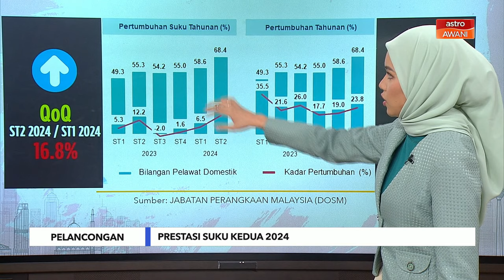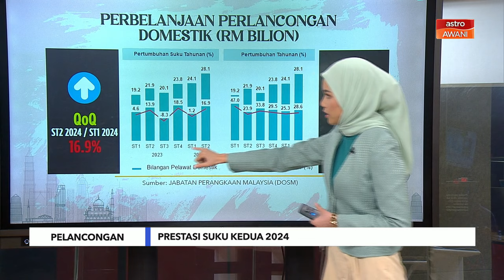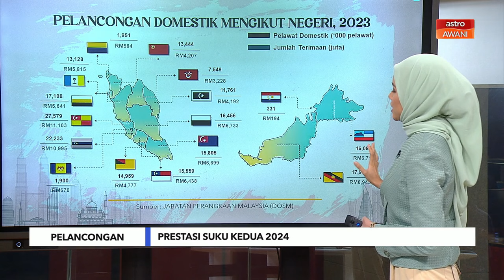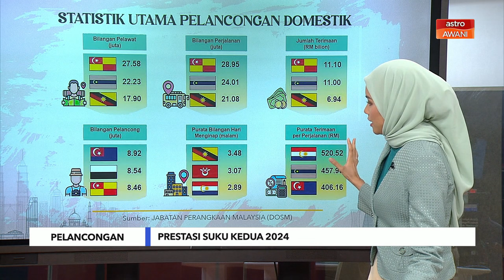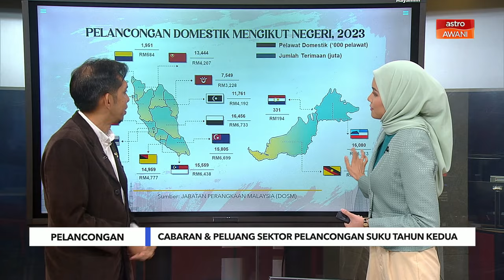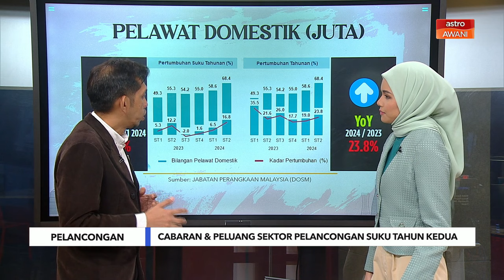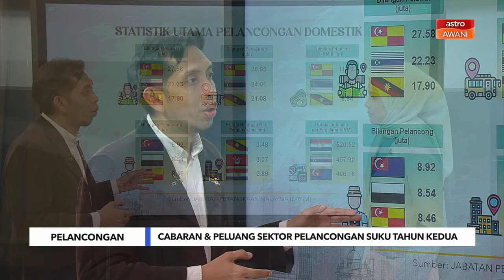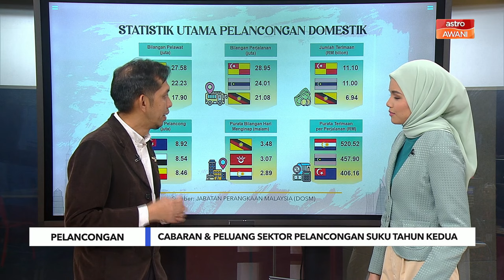Cabaran dan peluang sektor pelancongan Malaysia: Pandangan Datuk Azlie Halim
Sesi bersama Datuk Azlie Halim, Timbalan Presiden MiTDA dan Ketua Pegawai Eksekutif Santai Travel, membincangkan pertumbuhan pelancongan domestik Malaysia pada suku kedua 2024, strategi menarik pelancong antarabangsa, serta cabaran dan peluang dalam pelancongan halal dan perubatan.